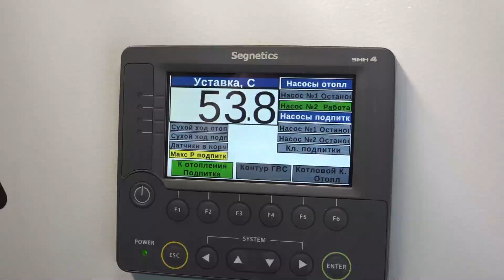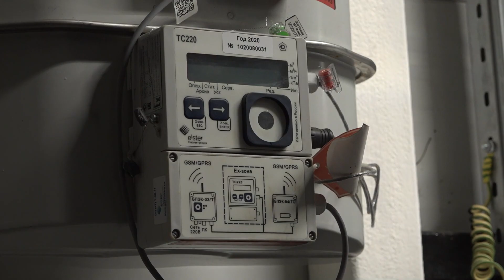Глава округа ценил ход работ строительства новой школы в Заветах Ильича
Открытие новой школы в Заветах Ильича позволит решить в микрорайоне проблему второй смены в действующей школе №12. Сейчас там наполняемость классов более чем в два раза превышает проектную мощность здания. Поэтому в Заветах Ильича уже идёт строительство школы на 550 мест. На объекте  побывал глава округа. Кроме того, Максим Красноцветов проверил, как идёт капитальный ремонт в Правдинской школе №2. Что ещё посетил глава округа в ходе своей рабочей поездки - расскажет Евгения Коломиец.